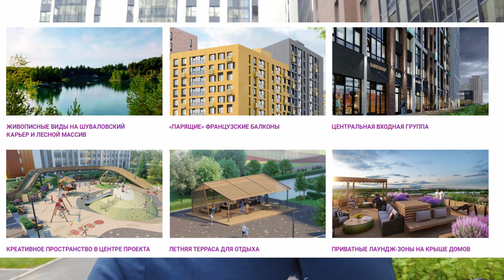Чистому Небу конец - какие теперь новостройки Приморского района СПб покупать в 2023 году?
ЖК Чисто Небо полностью сдан. Это один из самых популярных ЖК по запросу Новостройки СПб и самый большой среди новостроек приморского района. Чистое Небо состоит из 14 очередей и недавно сдалась последняя очередь  ЖК Чистое Небо . какие теперь новостройки Приморского района СПб покупать в 2023 году? Расскажу в новом ролике, а также покажу Вам как выглядит 13 корпус Чистого Неба, территорию, входные группы и покажу процесс приемки квартиры

0:00 Вступление
0:25 последние новости
1:17 вкратце о ЖК Чистое Небо
2:22 что покупать в 2023 в Новостройках Приморского района
4:22 13 корпус Чистое Небо
5:33 территория 13 очереди Чистого Неба
7:22 входные группы Чистое Небо
8:34 МОПы Чистое Небо
10:23 приемка квартиры от застройщика
18:43 Экскурсия по классическое квартиры формата 3Е
20:25 Конец

Бесплатно: консультирую по вопросам покупки недвижимости, новостроек в СПб , индивидуальные экскурсии, одобрение ипотеки, ипотека без первоначального взноса, сопровождение сделки, приемка квартиры.